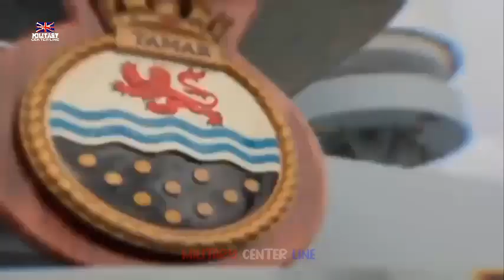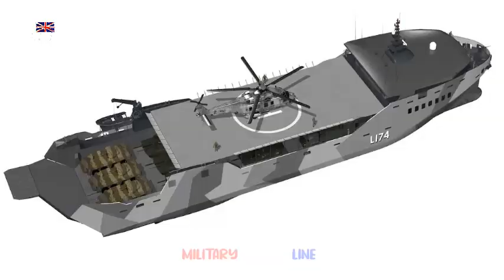Royal Navy, Future coastal attack propulsion system under development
In the UK, BAES and BMT in particular have begun groundwork to develop the next generation assault craft and new types of ship-shore interfaces and effectors to enable the success of the Commando Force. Having disposed of the LPD prematurely, the RN’s littoral strike capability is now severely limited. To successfully rebuild this key capability, the MRSS project must cope with the pressures of the upcoming defence review and be funded to move quickly from concept to reality.